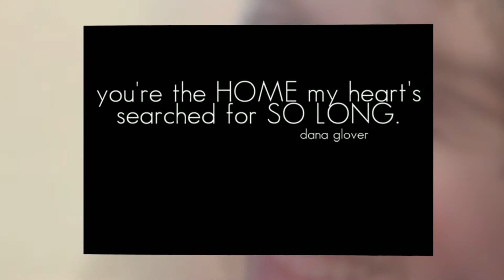Nags Head Engagement Photography by Lori Douglas Photography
Beautiful Engagement Photography at The Bodie Island Lighthouse and Coquina Beach in South Nags Head on The Outer Banks of NC.  For more photos, please visit Lori Douglas Photography